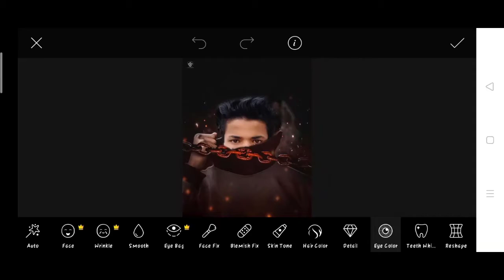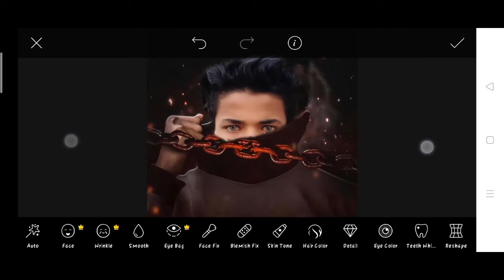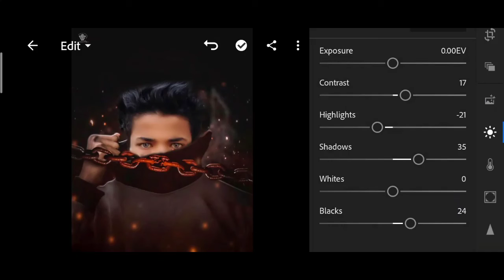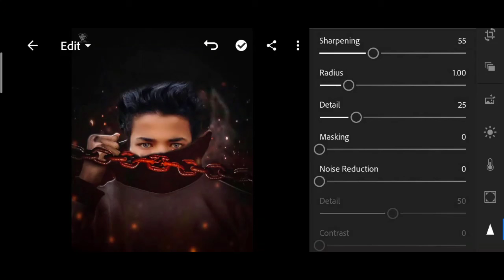Pranav PG new chain Photo editing in PicsArt | Pranav PG Instagram viral photo editing